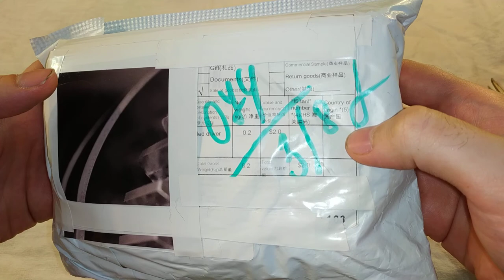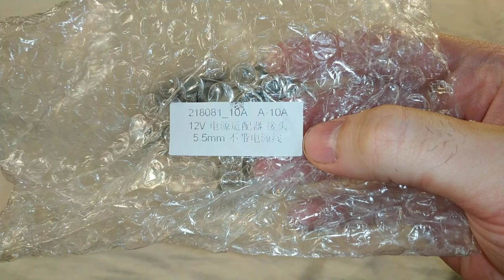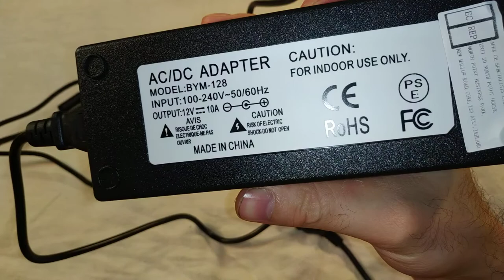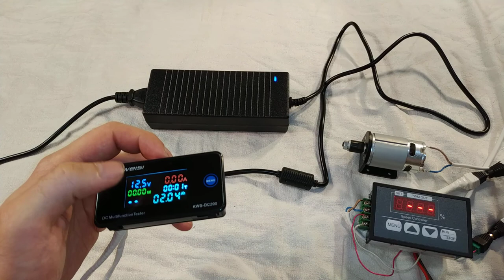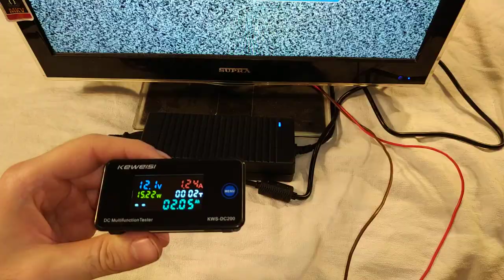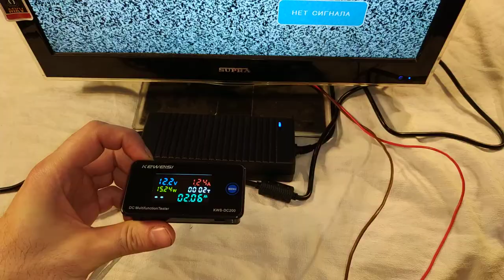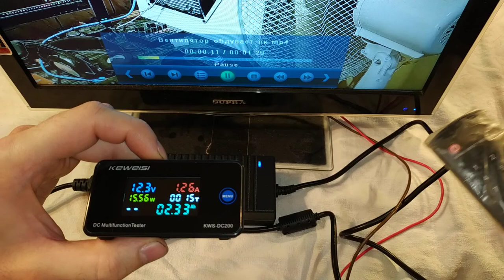Блок питания от YEMEKE, DC 12v 10a, для светодиодных лент - Распаковка, тест, обзор (с алиэкспресс)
Пришёл ко мне такой вот блок питания для светодиодных лент. Из магазина YEMEKE-Lighting Store. Питается от розетки 220 вольт и на выходе у него заявлено DC 12v10a.
В видео я его распаковал, впервые вместе с почтовым пакетом, по просьбе из комментариев :) Протестировал, но нечем проверить его максимальную мощность. Но насколько мог, настолько загрузил. Он показал себя хорошо.
Кстати ещё хорошо что он рассчитан на светодиодные ленты. Потому что светодиодные ленты потребляют много тока и держат его постоянно. В отличии от аудио-систем, в которых громкость меняется и потребляемый ток тоже меняется, и скачет то больше то меньше. Значит блок рассчитан на большую и долгую нагрузку. Но как он будет работать на самом деле, время покажет.